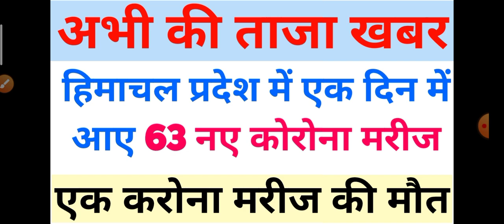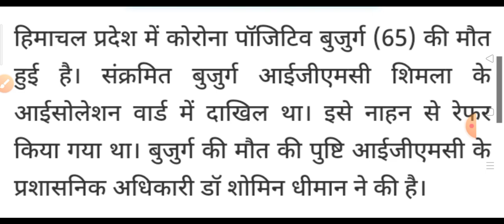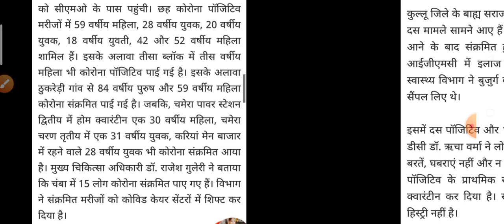हिमाचल प्रदेश में एक दिन में आए 63 नए कोरोना मरीज HP Breaking News